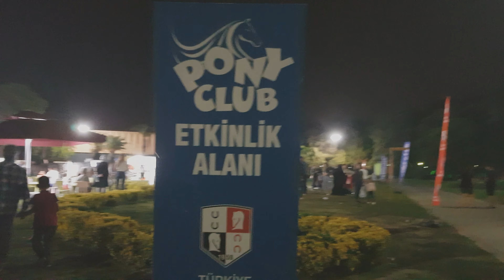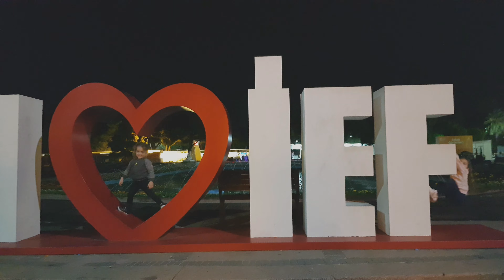MARAŞ DONDURMACISI İLE DONDURMA KAPMACA OYNADIK, PONY ATLARINA BİNDİK (Eğlenceli Video)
Pony Club etkinliği vardı. Fuarda Pony atlarına bindik. Maraş dondurması yedik. Maraş dondurmacısı ile eğlenceli vakit geçirdik. Dondurmacı amca ile dondurma kapmaca oynadık. Dünyanın en iyi pidecisi İbrahim Usta'nın meşhur mıhlama peyniri pidesini yedik. Kocaman kemençe çalıp oynadık. Gelesun göresun yiyesun doyasın dedik. Hızımızı alamadık bir de üstüne dürüm yedik. Öykü kocaman bir lokma alınca onu yutamadı. Çok eğlenceli video oldu.

Diğer Eğlenceli Videolarımızı Kaçırmayın!

Merhaba ben Aras, bir de ablam Öykü var. Öykü ile birlikte çok eğlenceli vakitler geçiriyoruz. Oyun parkına, lunaparka ve oyun alanına gidiyoruz, etkinliklere gidiyoruz, geziyoruz, abur cubur alışverişi yapıyoruz, çocuk şarkıları eşliğinde çok eğlenceli çocuk videoları çekiyoruz. Biz videoları çekerken çok eğleniyoruz.